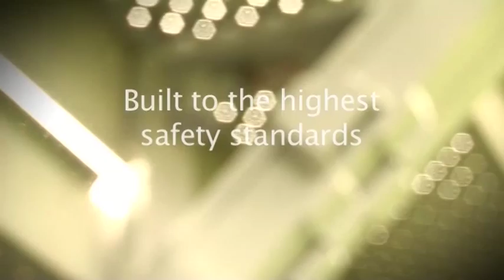Tempest Large Group Photography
Video footage of a Large Group Photo set up and information on the service we provide.

Cheltenham Ladies' College is featured in this as the double rigging photo that was taken at the time.

This video was filmed approximately around 10 years ago.

If you are interested in this service please get in contact with us:

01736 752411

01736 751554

Copyright Protected